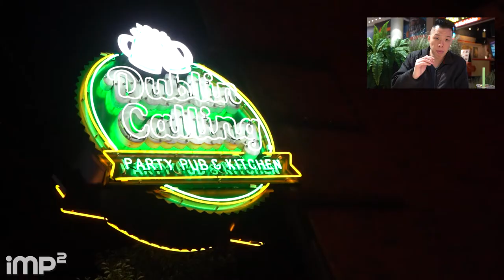What's the Weekend before Halloween Like in Vancouver?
Welcome to our new series. In this video we explore what it is like to celebrate on the weekend before Halloween in Vancouver.

Halloween nightlife, nightclubs, bars, pubs, and events.
Also how to get home after a night out partying.

What's Halloween Night Like in Vancouver?

- NightBus District is at corner of Granville and West Georgia streets. Map

[Shoutouts]
Hosts: Joe
Camera: Mario
Edit: Joe

[Timestamps]
0:00 Intro
0:42 New series intro
1:10 Weekend before Halloween (WbH) in Vancouver
2:10 If you're new to Vancouver - Downtown Granville Street
2:42 WbH in Vancouver Nightclubs
3:54 WbH in Vancouver Bars and Pubs
4:49 Partied out? How to get home?
5:15 Nightbus!
5:39 Outro